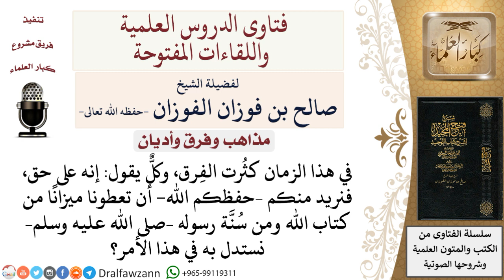كيف نستدل على الفرقة الناجية مع كثرة الفِرَق؟ لمعالي الشيخ صالح الفوزان